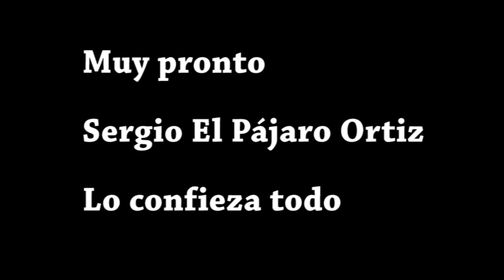Sergio el pájaro Ortiz lo confiesa todo sobre Rogelio Torres muy pronto